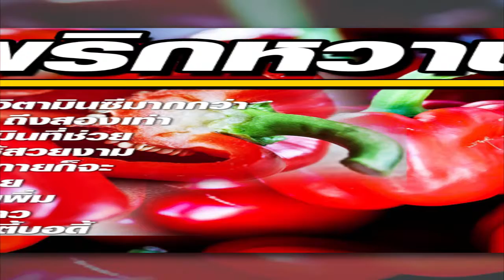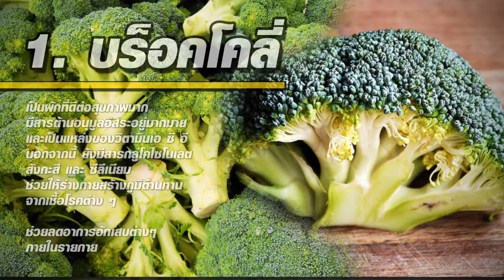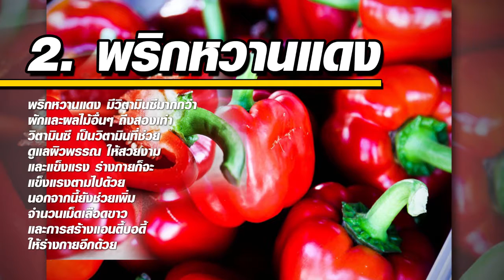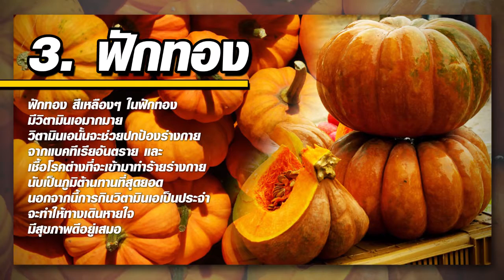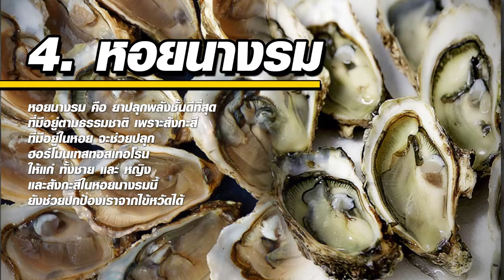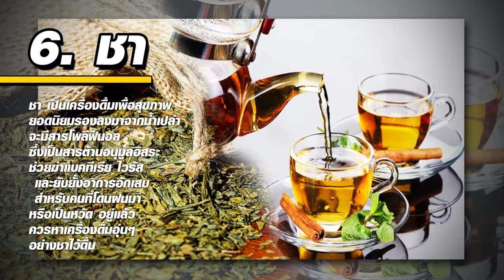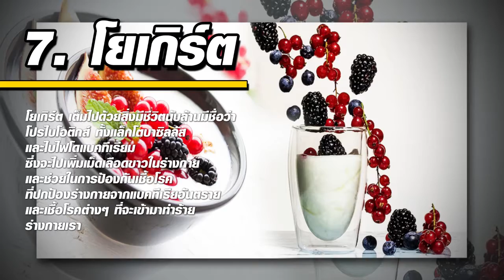7 อาหารต้านหวัดบำรุงสุขภาพ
7 อาหารต้านหวัดบำรุงสุขภาพ